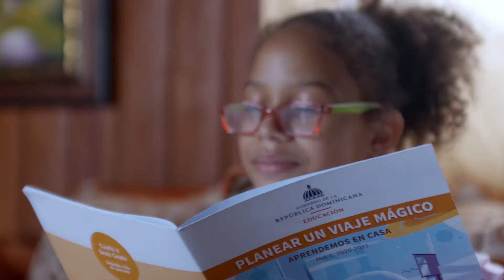Alex Bravo, OEPM Television, Pro Inversión TV, Reactivacion Economica